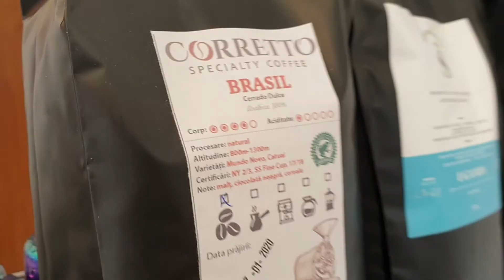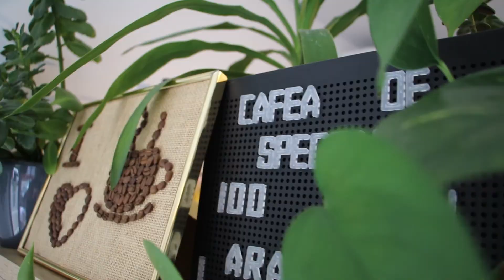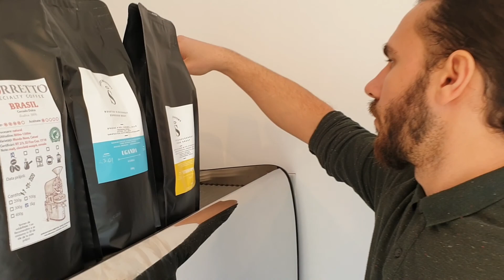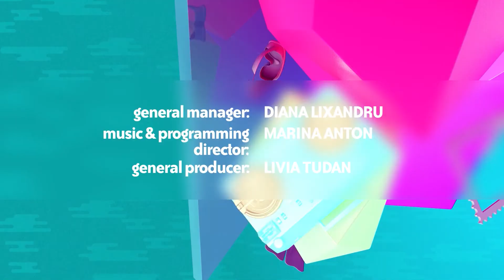SUMMER TIPS | Delta Dunarii